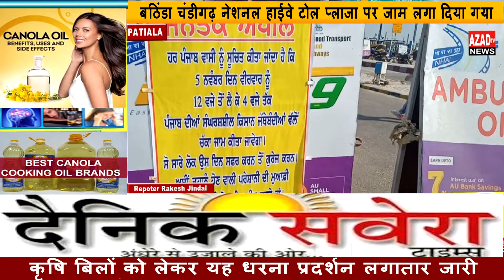बठिंडा चंडीगढ़ नेशनल हाईवे टोल प्लाजा पर जाम लगा दिया गया